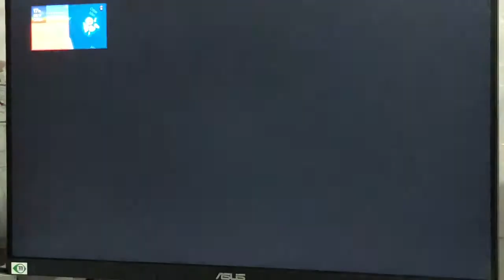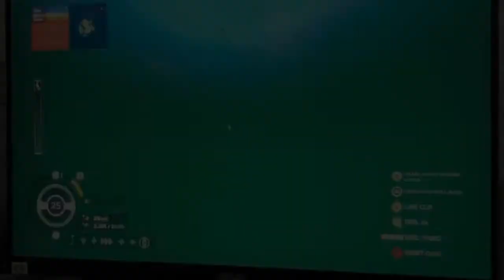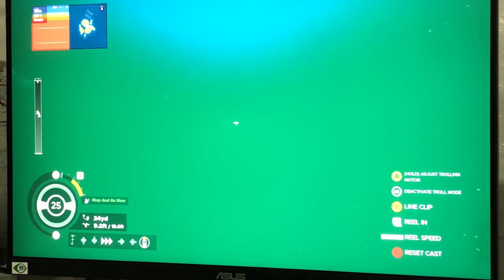Huge Bass/ New Game Fishing Sim World